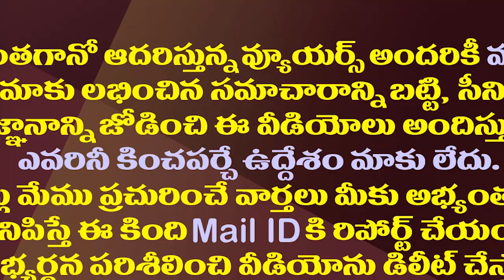మైలవరంలో ఆ ఆరు పంచాయతీలపై వైసీపీలో చర్చ| YCP Cadre Support to TDP in Mylavaram Panchayat Elections